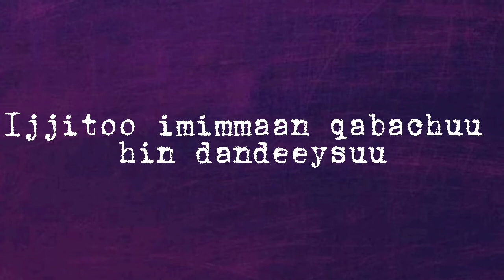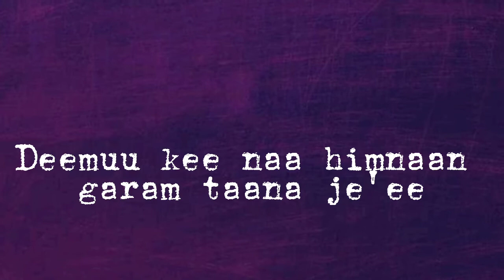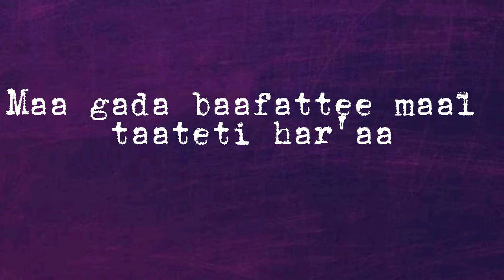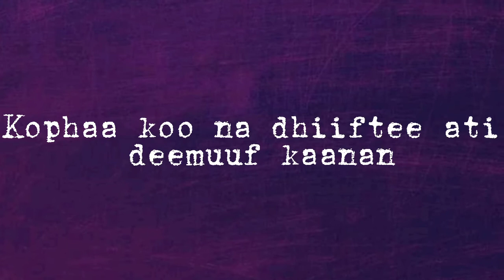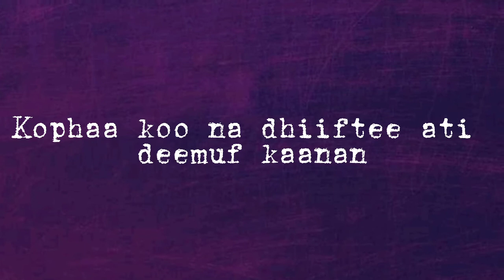Ali Bira - Kophaa Koo (Lyrics) | Ethiopian Oromo Music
Song  Kophaa Koo
Artist  Ali Bira